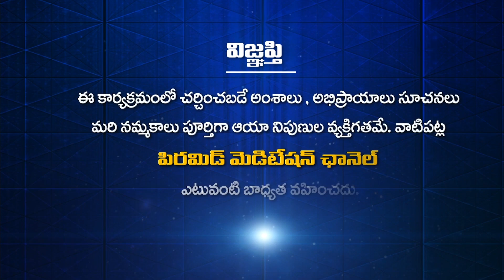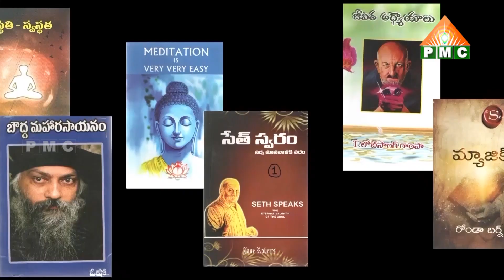మన దివ్యత్వానికి, మన తల్లి తండ్రులకి ఉన్న సంబంధం ఏమిటి?|Grandhalayam|Divya Jeevana Bhandavyalu Ep 10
మన దివ్యత్వానికి, మన తల్లి తండ్రులకి ఉన్న సంబంధం ఏమిటి? | Mana Divyatwaniki, Mana Talli Tandrulaku Unna Sambandham Emiti? | What is the relationship between our divinity and our parents? | Grandhalayam | Divya Jeevana Bhandavyalu Ep 10 | Malathi | PMC Telugu

🧘‍♂️🧘‍♂️🧘‍♂️ ఈ కేబుల్ ఆపరేటర్లలో TVలో "PMC తెలుగు" చూడండి:
📺 Airtel DTH: 945
📺 Gio TV: 1115
📺 APFiber: 36
📺 Act Vizag: 78
📺 Act Nellore: 89
📺 BCN: 75
📺 TCN: 85
📺 City Cabel Network: 97
📺 SSC Digital Network: 95
📺 RAM Netcam: 199
📺 Yuvaraj Digial Network: 17
📺 Mahesh Network: 53
📺 My Digital Network: 44
📺 CPC Digital Network: 444
📺 Uddanam Grameena Cable: 52
📺 SR Digital: 24
📺 GK Digital: 34
📺 NXT Digital Network: 130